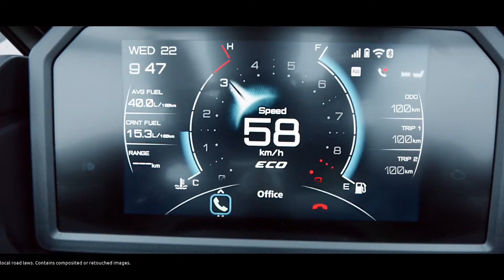2022 YAMAHA TMAX AND TMAX TECH MAX | ISID TV MotorUpdates